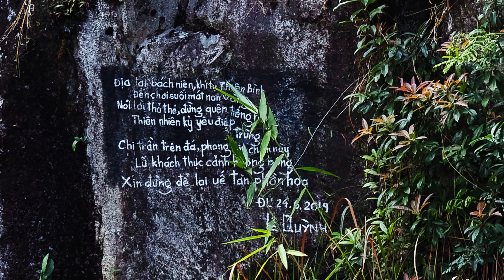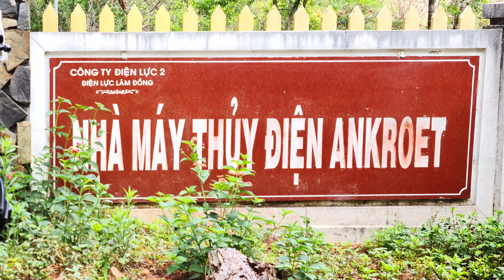Lên Đồi ở Đà Lạt - Panasonic GH5 6K Upscale to 8K - HaNgocAn Hà Ngọc Ẩn AnHaNgoc AnNgocHa - Ultra HD